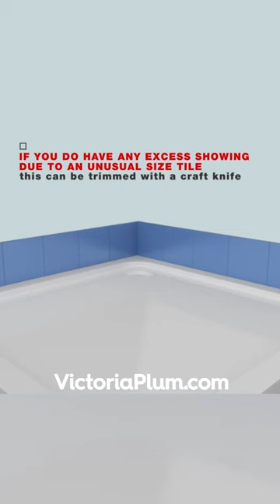Fit Superseal Waterstop - quick tips from VictoriaPlum.com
Superseal Waterstop® is a fool proof solution for sealing baths, shower trays and surfaces. This seal has been thoroughly tested and perfected by a specialist team.

The product is easy to fit behind tiles and will leave just a clean white line between the tile and bath, shower tray or surface. It even has a 10 year guarantee!

This alternative to silicone sealant won't discolour and is formulated to resist the growth of mould.